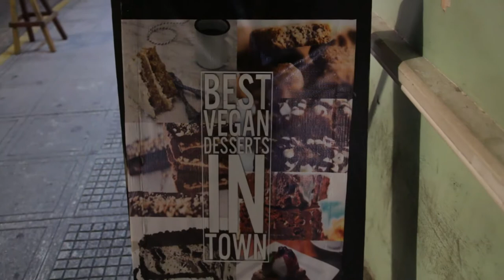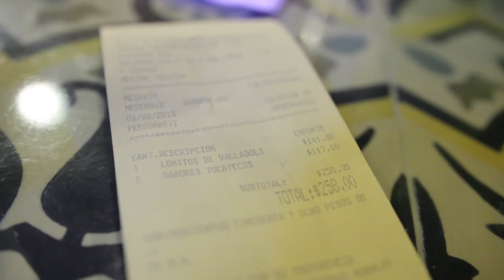Typical night in Historical Downtown Merida Yucatan Mexico - Living in Merida Mexico - Merida Mexico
In this episode we discuss A Typical night in Historical Downtown Merida Yucatan Mexico - What Does Inflation Look Like Overseas?

Bitcoin - 18u7EqLDNLfBhpYHQXtqradHkeCQfnL7XA

Litecoin -  Lgqd1qbFFMeuNJFsJP18wXpV3o63ugZK7V